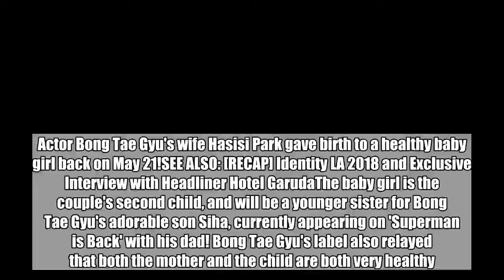Actor Bong Tae Gyu & family welcome a new baby daughter!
Actor Bong Tae Gyu's wife Hasisi Park gave birth to a healthy baby girl back on May 21!SEE ALSO: [RECAP] Identity LA 2018 and Exclusive Interview with Headliner Hotel GarudaThe baby girl is the couple's second child, and will be a younger sister for Bong Tae Gyu's adorable son Siha, currently appearing on 'Superman is Back' with his dad! Bong Tae Gyu's label also relayed that both the mother and the child are both very healthy. Congratulations to the family!   Bong Tae Gyu,